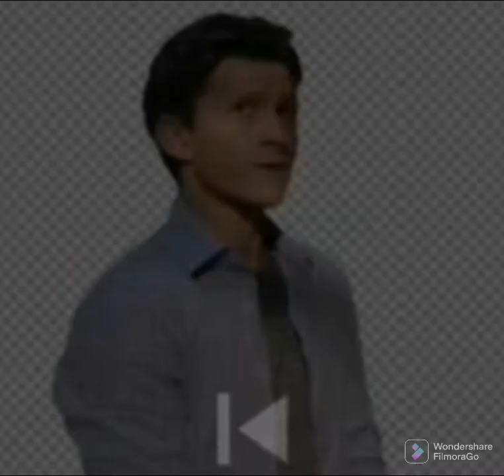Tom Holland (FUNNY) Ayy yo!